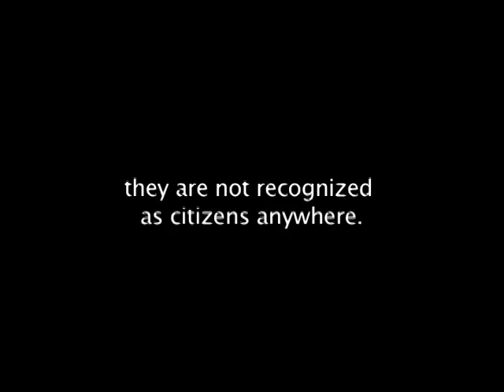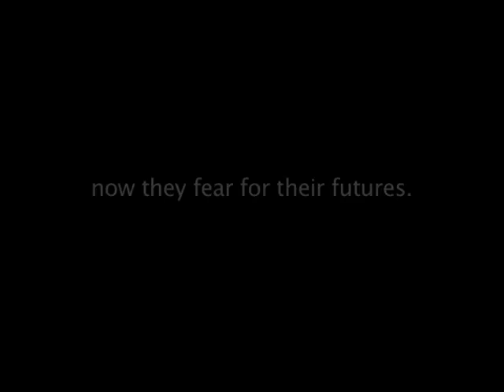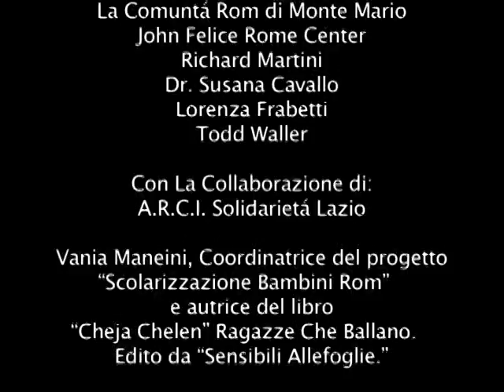"Sono Niente" Film made at the Loyola Rome Center by students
There's a camp of "gypsies" who live in Rome. Roma from Bosnia, they no longer have a homeland, and were very suspicious when these Rome Center students showed up asking to make a documentary about what their lives are like. At first they were met by rocks, but once they were told that they had come to hear their story in their own words, they were welcomed. There was a near riot when the film was screened at the school - so many Romans felt that the "gypsies" are dangerous, evil, or all "thieves" that they thought the students had "white washed" their story and made "Italians look bad."  I tried to point out to the audience that this was a class project, that we had all contributed our advice and help with making this short film, and it was selected by the Cannes Film Festival the following year for a short film presentation.